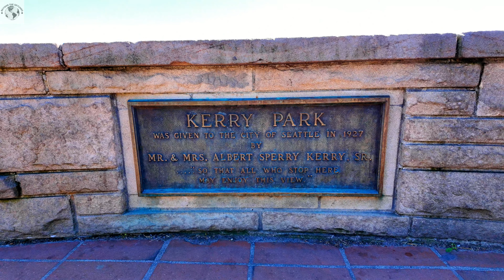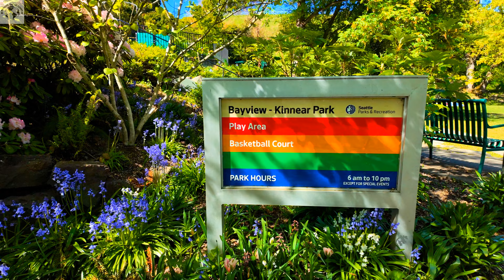THE BEST PARK IN SEATTLE, WA For The City Skyline View For Photographers and Videographers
Enjoy the best Seattle skyline view from Kerry Park in Queen Anne Hill, Seattle, Washington. This is a 4K walking tour in a sunny day to give you the best experience possible.

Kerry Park is a small public park and viewpoint on the south slope of Queen Anne Hill in Seattle, Washington, United States. It overlooks Downtown Seattle and is located along West Highland Drive between 2nd Avenue West and 3rd Avenue West. The park's view is considered to be the most iconic views of the city skyline, with the Space Needle prominent at the center, Elliott Bay to the west, and Mount Rainier in the background.

The park encompasses 1.26 acres (0.51 ha) and includes a railing and several benches facing south towards the skyline. A stairway on the west end of the park connects below to West Prospect Street and the Bayview-Kinnear Park, which has a small playground. Kerry Park is named after the couple lumberman and business magnate Albert S. Kerry and his wife Katharine. They lived nearby, and donated the land to the city in 1927 "so that all who stop here may enjoy [its] view."

00:00 - Intro
00:16 - West Comstock Street - Seattle, WA
01:52 - 2nd Avenue West - Seattle, WA
03:15 - Kerry Park Seattle, WA
11:25 - Going down the stairs on 2nd Avenue West - Seattle, WA
13:05 - West Prospect Street - Seattle, WA
14:36 - Kerry Park Seattle, WA

If you are looking for stunning scenery in a way of 4k walking tours as well as random events then BEYOND THE SKYLINES is DEFINITELY the place for YOU! On this channel, I upload videos twice a week. I'll show you beaches, parks, cities, towns, states, cultural events, car shows, farmers market, arts and crafts, etc in 4k video walk. I will be covering the Pacific Northwest between the USA and Canada with plans to go farther as the channel grows. Some videos will include music for relaxation, so join me on my virtual walking tours, so you can get to virtually visit the places you like without spending a dime on it 😃